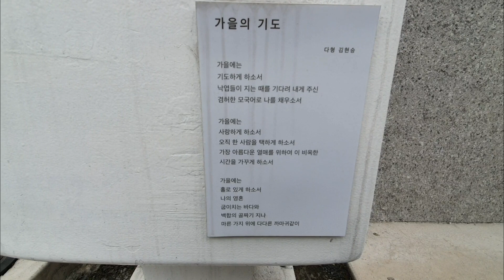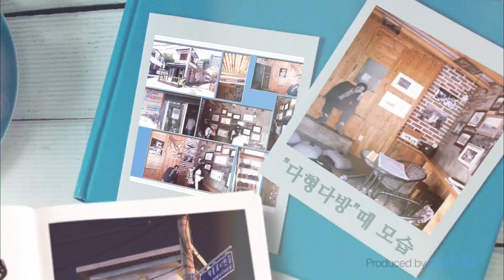양림육각커피 맛있어요. 육각K. 6K coffee